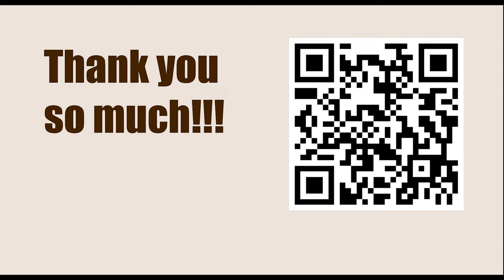How To Play Chess || B19: Classical Caro-Kann: 4...Bf5 main line || Tal vs Huebner, Montreal 1979